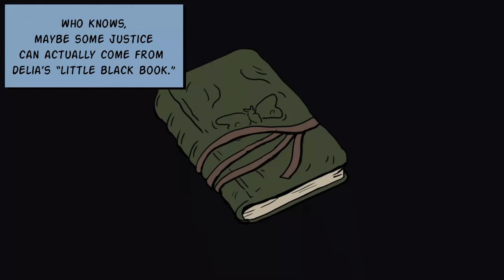Fallen Aces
I love a quick first-person action game. Fallen Aces takes place in a Noir setting in the underbelly of a city. Clobber or shoot your way through goons to save the girl or solve the mystery. If you liked "anger foot", you'll like fallen aces.

Game is out now!